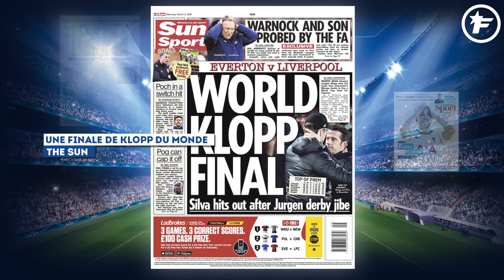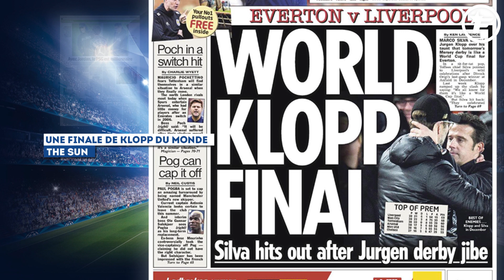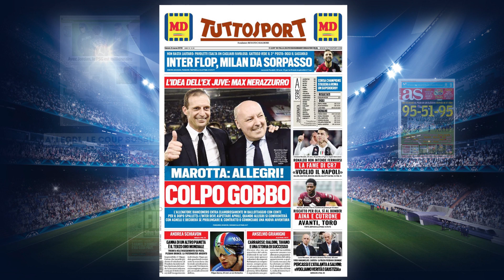Le vestiaire de Tottenham tremble pour Harry Kane | Revue de presse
Les deux cadors espagnols sont à égalité parfaite concernant les confrontations directes et vont se départager ce soir, Allegri serait le favori du directeur sportif de l'Inter pour reprendre l'équipe, un week-end de derbies qui s'annonce chaud en Angleterre, et Tottenham qui a peur de perdre sa star, voici votre revue de presse du 2 mars 2019.